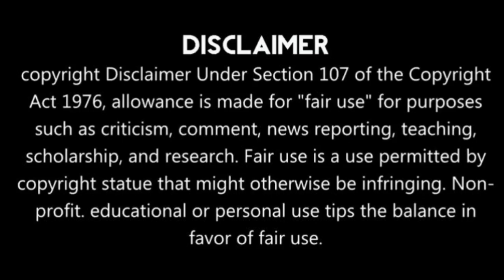বিজেপি নেতা চন্দন মন্ডল ময়নার নৈছনপুর ১ অঞ্চলে বিজেপির মন্ডল ৩ এর কর্মী সম্মেলনে কি বললেন শুনুন